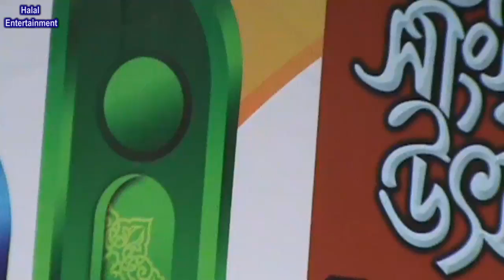শিশু কারীর কন্ঠে শুনুন অসম্ভব সুন্দর কোরআন তিলাওয়াত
Quran recitation
Reciter- Qari Mamudul Hasan
Genre- recitation
Track length- 16: 30
Year- 2015
Sound record- Halal Entertainment
Published by- Halal Entertainment
Recitation type- Religious text
Video type-  Live Video
Video location- Kazi Bashir Milanayatan, Dhaka
Video shoot & edit- halal Entertainment
Camera Used- Sony Handycam

শিশু কারী মাহমুদুল হাসান

শিশু কারীর তিলাওয়াত শুনুন আর মুগ্ধ হন  কোরআনের সৌন্দর্য্যে।